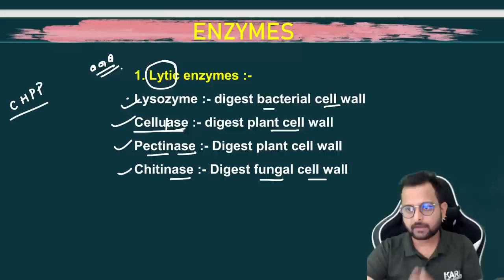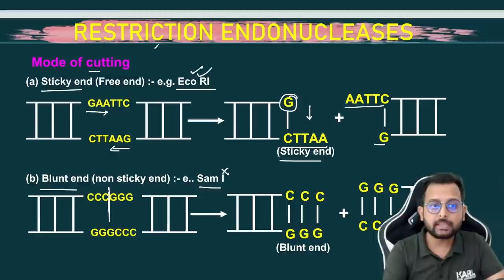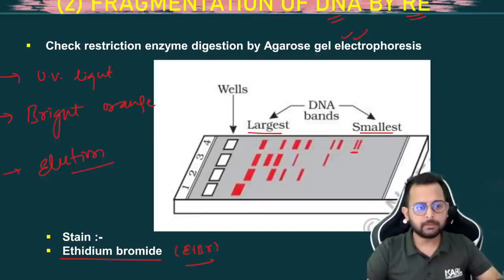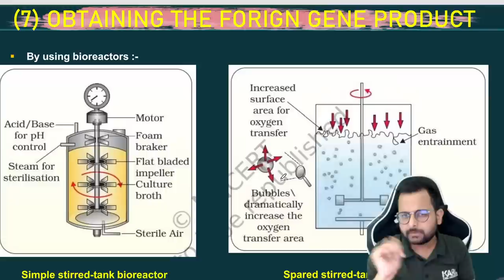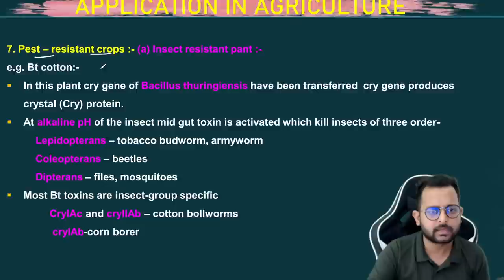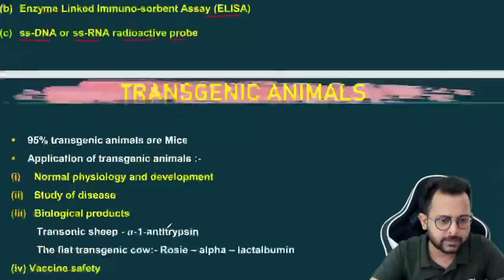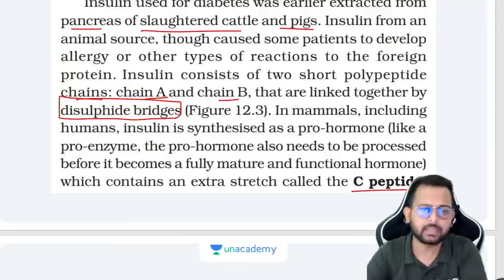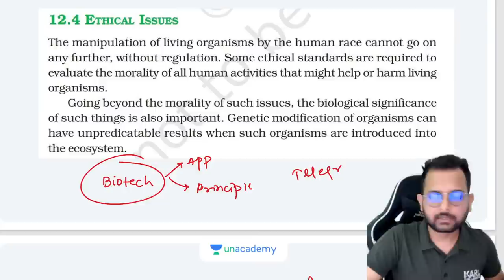Complete Biotechnology (Principles & Applications) in One Shot | Antim yudh 3.O | NEET 2023